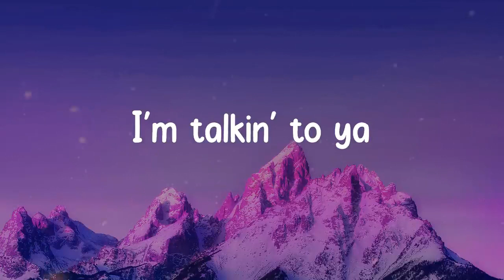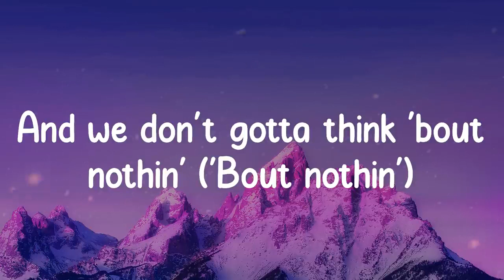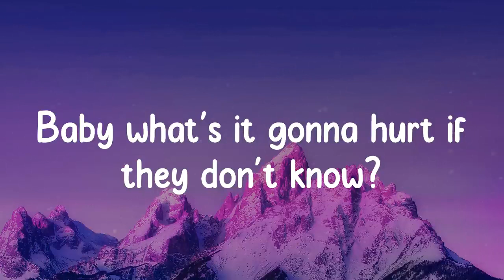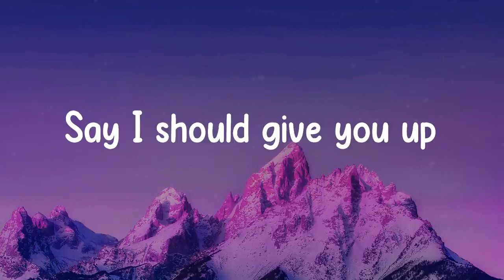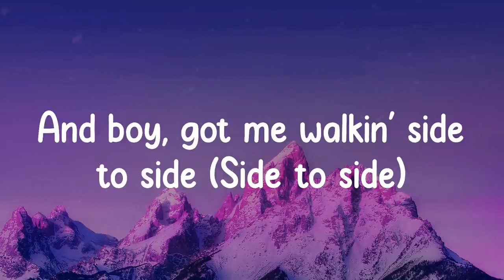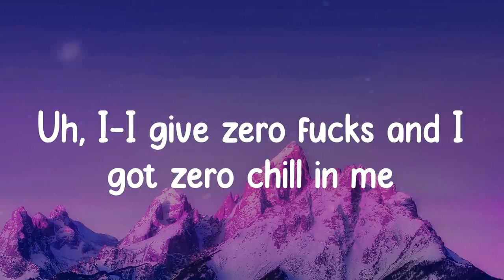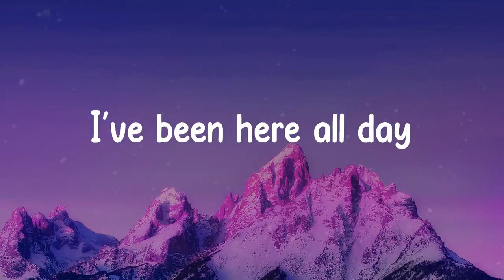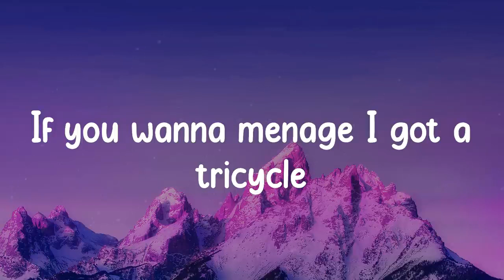Side To Side - Ariana Grande (Lyrics)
🎤  Lyrics "Ariana Grande - Side To Side"